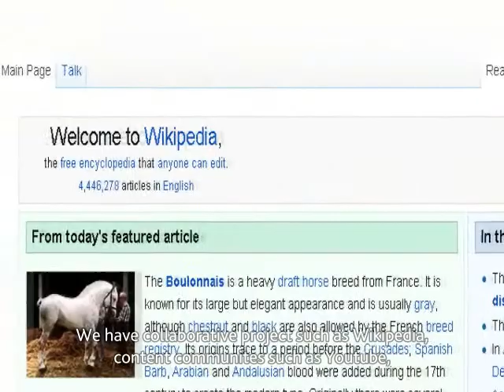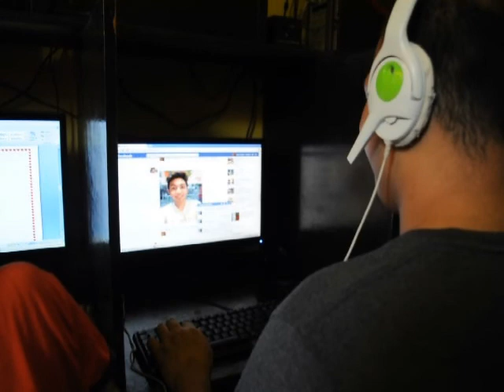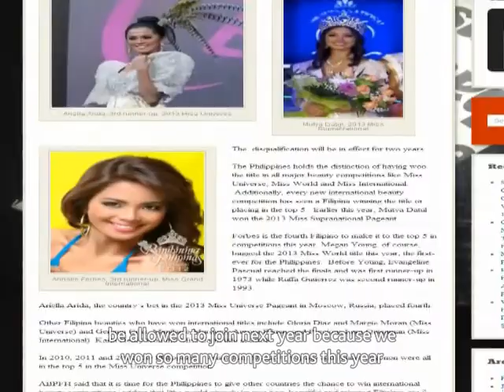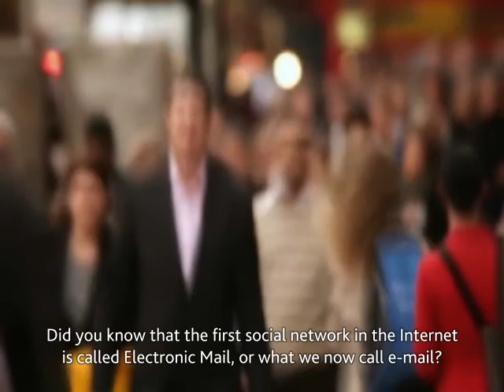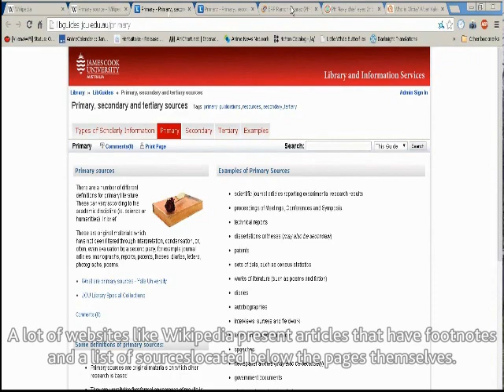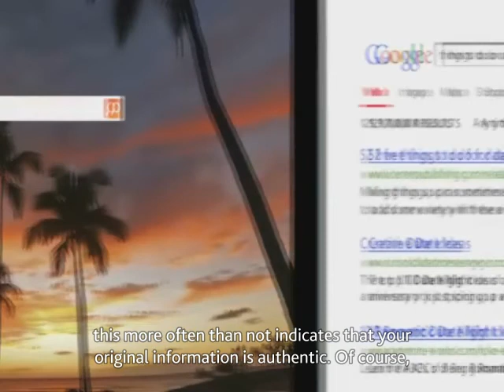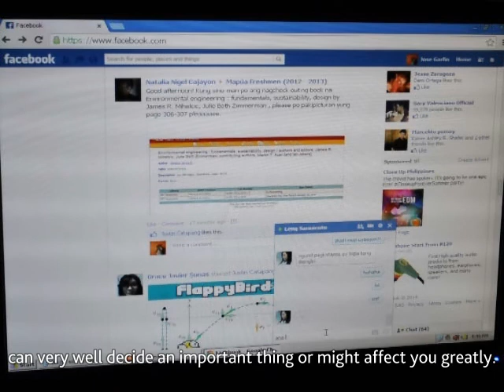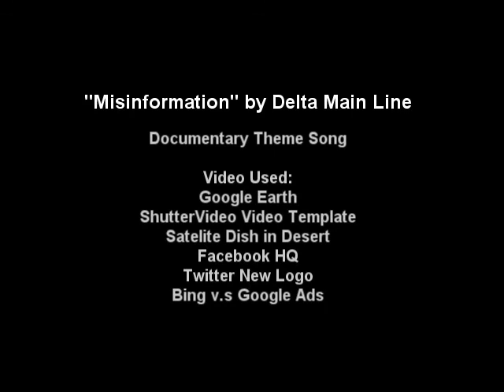The New Art Of Deception : Documentary about Fake News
Project in CHE99

Forgot to mention:
Also special thanks to sarmiento family :)

All files we used in this documentary is owned by their owners.